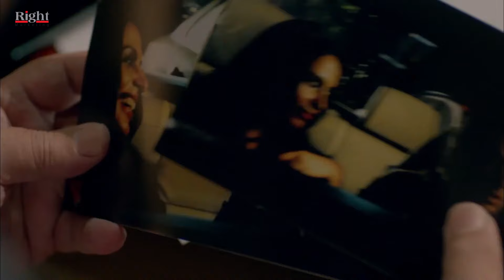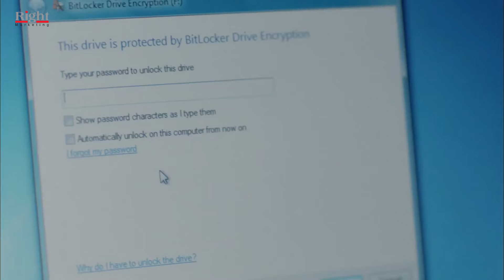مسلسل حق عرب الحلقة 23 الثالثه والعشرون | بطولة احمد العوضي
اكشن مسلسل حق عرب احمد العوضي
مسلسل حق عرب
ﺇﺧﺮاﺝ: إسماعيل فاروق
ﺗﺄﻟﻴﻒ: محمود حمدان

بطولة
يوسف الشريف
شيري عادل
محمود الجندي
إدوارد
محمد حمدي
صبري عبدالمنعم
نادية العراقية
رشا جابر
رامز أمير
وليد فواز
ليلى عز العرب
كاريمان مهدي
عثمان محمد علي
وفاء سالم
ماهر سليم
مريم سعيد صالح
عمرو رجب
حمزة العيلي
رانيا شاهين
شيماء عبدالقادر
وائل سامي
عبدالوهاب خالد
محمد صالح
هايدي عبدالخالق
شيرين الطحان
مدحت نصار
إسلام سعيد
أحمد عبدالخالق
أحمد مصطفى
شيري مجدي

يوسف الشريف_Youssef El Sherif
ممثل مصري، اسمه الحقيقي محمد إسماعيل ناجي، وتم تغيير الاسم إلى يوسف الشريف بالاتفاق مع المخرج شريف صبري عند التحضير لفيلم (7 ورقات كوتشينة). ولد بالقاهرة، وتخرج في قسم الميكانيكا بكلية الهندسة بجامعة عين شمس في عام 2002.

كانت بدايته في فيلم (7 ورقات كوتشينة) مع روبي، ثم شارك في فيلم (فتح عينيك) في دور ضابط شرطة مع مصطفى شعبان، وفيلم (آخر الدنيا) مع النجمة نيللي كريم، ثم فيلم (هي فوضى) وهو آخر أعمال المخرج الراحل يوسف شاهين، حصل يوسف على أول بطولة مطلقة له في فيلمه (العالمي) الذي حقق فيه نجاحًا كبيرًا ومثل دور مالك لاعب كرة القدم الذي يحلم بالاحتراف، كما أنه شارك بمسلسل (السندريلا) مع منى زكي بدور علي بدرخان، وقد قام بتقديم برنامج المسابقات (العيلة تكسب)، من أبرز أعماله (المواطن إكس، رقم مجهول، زي الورد، اسم مؤقت، الصياد ،لعبة إبليس،القيصر ، كفر دلهاب).

الموطن: مصر
تاريخ الميلاد: 14 سبتمبر 1978
بلد الميلاد: مصر

أشهرأعمال يوسف الشريف

كوفيد-25
النهاية
بني آدم
كفر دلهاب
القيصر
لعبة إبليس
الصياد
اسم مؤقت
رقم مجهول
زي الورد
المواطن إكس
نور مريم
اللص والكتاب
عايزة أتجوز
العالمي
ليالي
هي فوضى؟
آخر الدنيا
السندريلا
حليم
العميل ١٠٠١
على نار هادئة
فتح عينيك
7 ورقات كوتشينة